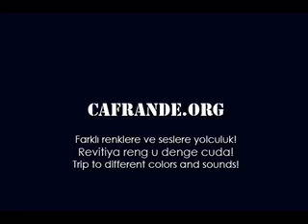18 Griva M'se Thelei O Vasilias 1